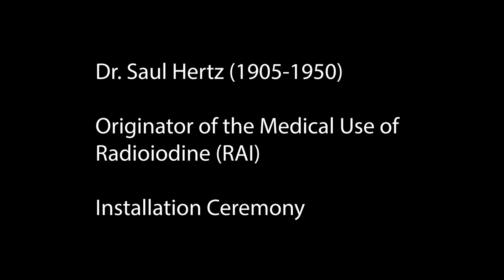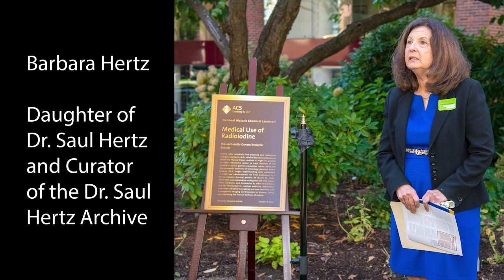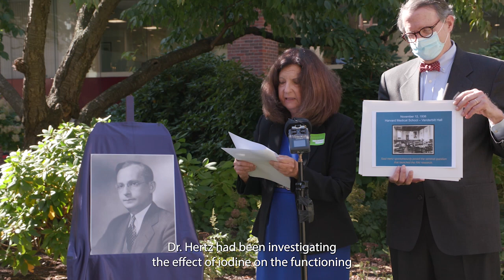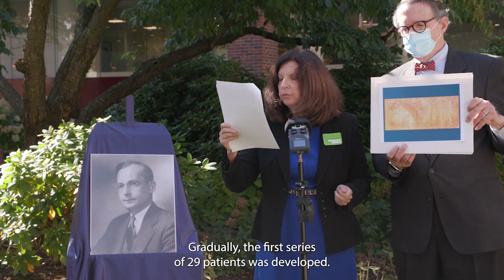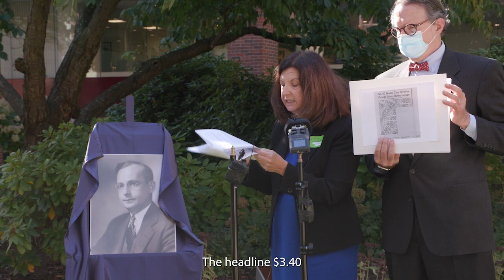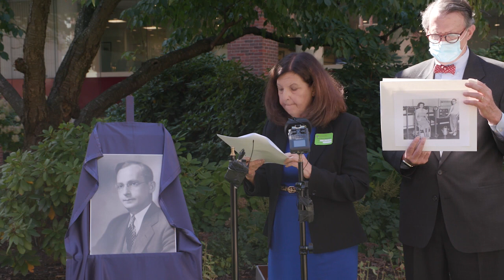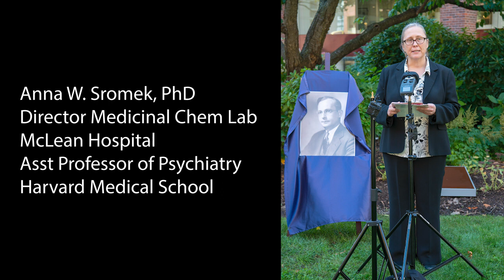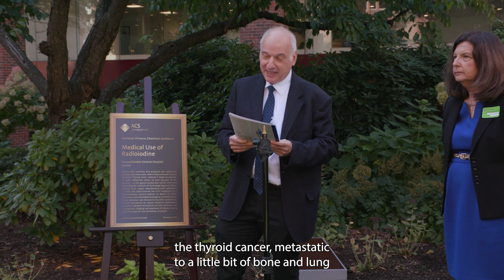The American Chemical Society Installation of the National Landmark: Dr. Saul Hertz - Oct. 8, 2021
Somewhere in the basement of the Bulfinch Building, Dr. Hertz carried out experiments with results that would forever change medicine. What began as an investigation into thyroid disorders widened into an entirely new field: nuclear medicine,” said David F.M. Brown, MD, Mass General President, during an Oct. 8, 2021 landmark dedication ceremony at Mass General. “Today, more than 10 million patients in the United States are treated each year with radioisotopes of various kinds. We are proud that the Mass General was the site of such a significant medical milestone, and we thank the American Chemical Society (ACS) for this extraordinary tribute to a pioneer in medicine.”

Additional speakers paid tribute to Hertz were his daughter Barbara Hertz; Katherine Lee, PhD, of the ACS Board of Directors; Sumner Fanger, a close friend of Hertz; and Anna Sromek, PhD, past chair of the Northeastern section of the ACS.

The ACS established the National Historic Chemical Landmarks Program in 1992 to enhance public appreciation for the contributions of the chemical sciences to modern life in the nation and to encourage a sense of pride in their practitioners.